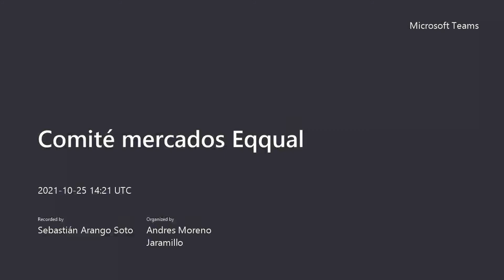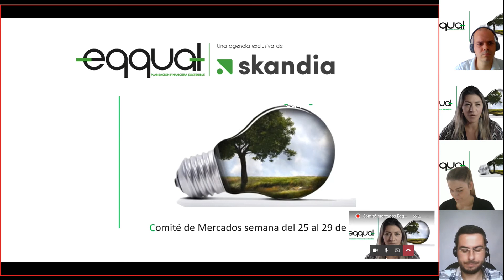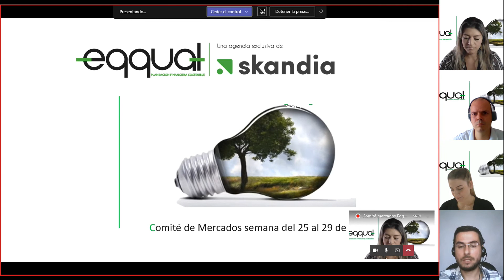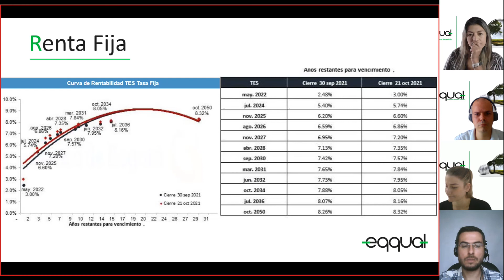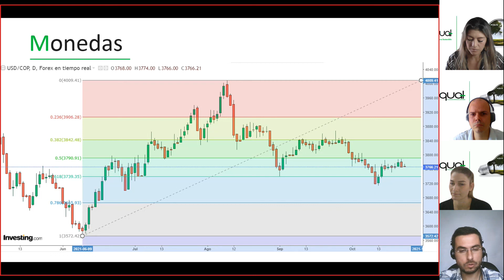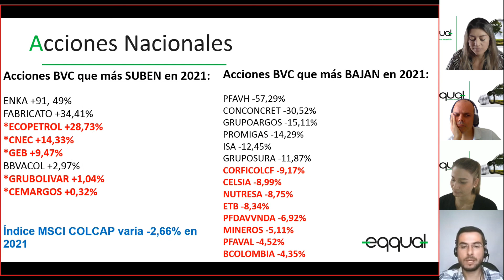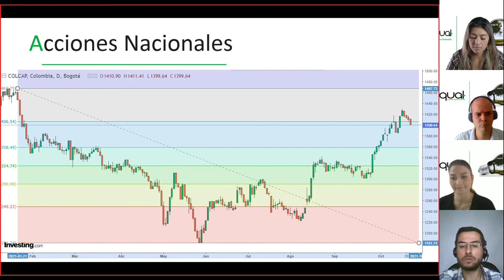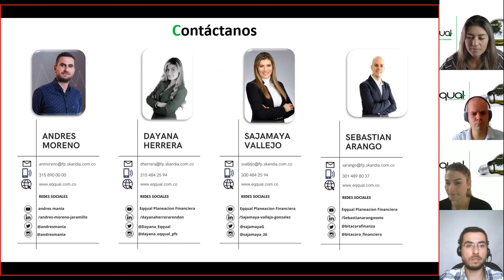Comité mercados eqqual del 25 al 29 de octubre